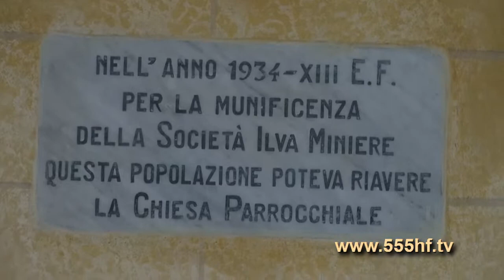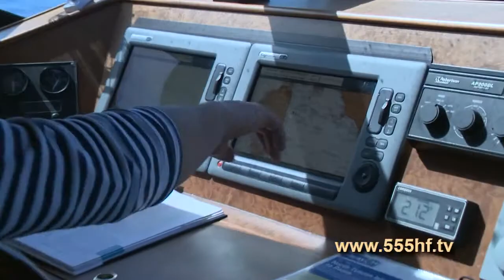Spirit 555. Франция, о.Корсика. Часть 11.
Корсика -- остров в Средиземном море, автономная территория Франции со своим само-управлением и диалектом. Здесь живут не французы, а корсиканцы, самым знаменитым из которых, конечно, стал Наполеон Бонапарт, родившийся в городе Аяччо 15 августа 1769 года. В состав Франции Корсика вошла только в XVIII веке, а до этого бурная история острова помнит римлян, византийцев, испанцев, англичан и генуэзцев. Самые же первые поселе-ния появились на Корсике более 9 000 лет назад, следы их до сих пор встречаются по все-му острову.